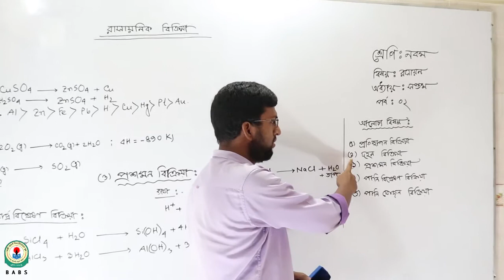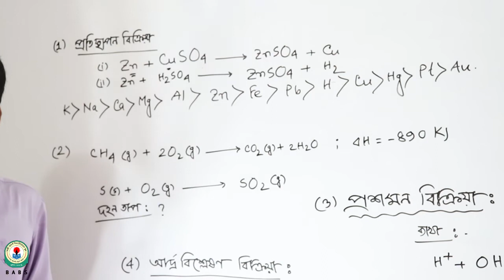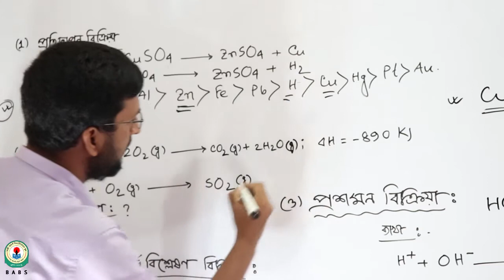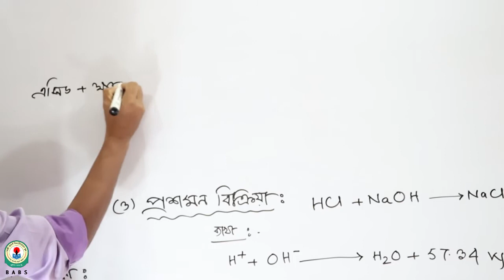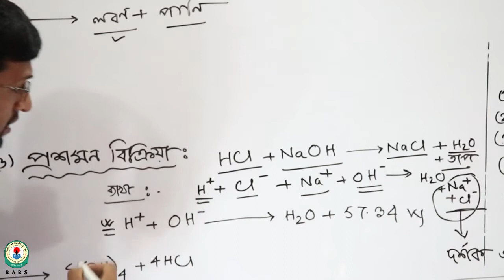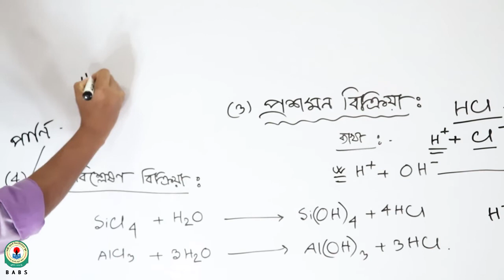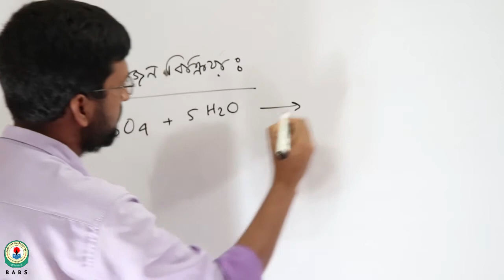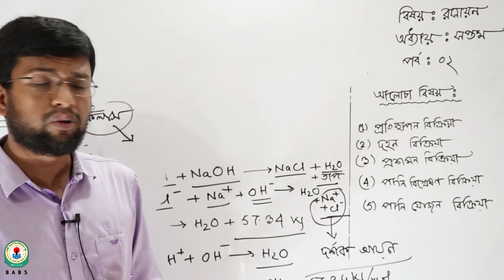শ্রেণিঃ নবম, বিষয়ঃ রসায়ন, আলোচ্য বিষয়ঃ প্রতিস্থাপন বিক্রিয়া, দহন বিক্রিয়া, প্রশমন বিক্রিয়া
বিষয় শিক্ষকঃ মোঃ জাহাঙ্গীর আলম